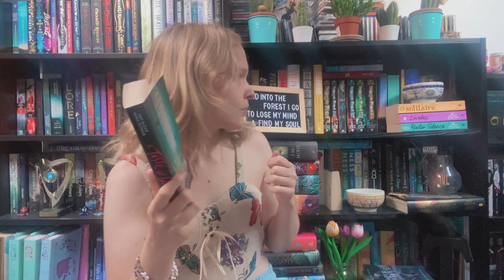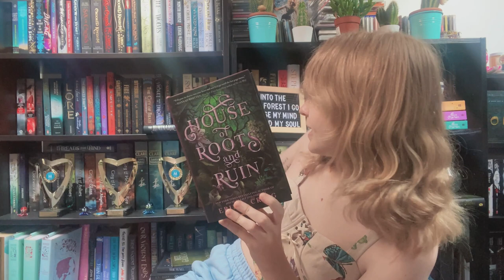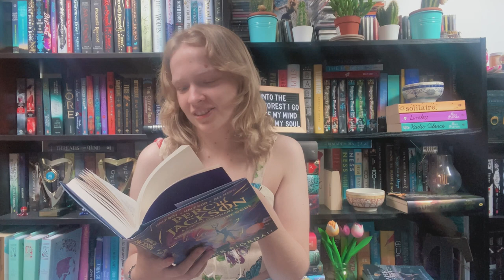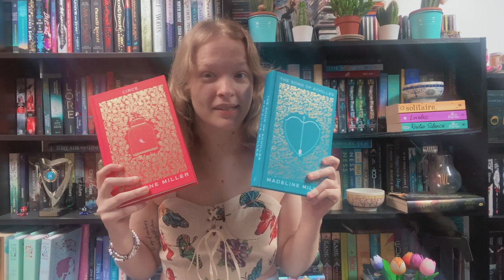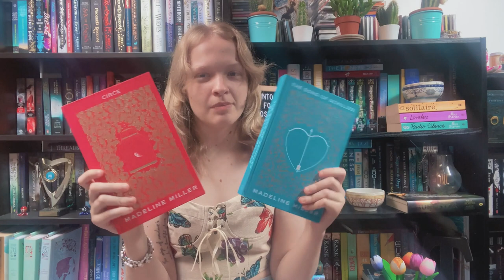Autumn Waterstones Preorder Haul!